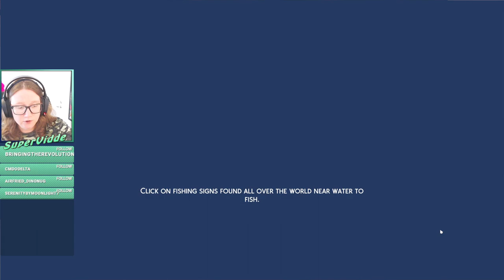Brenda goes to Highschool | Sims 4 | Streamed 2022-08-18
Trying to figure things out...